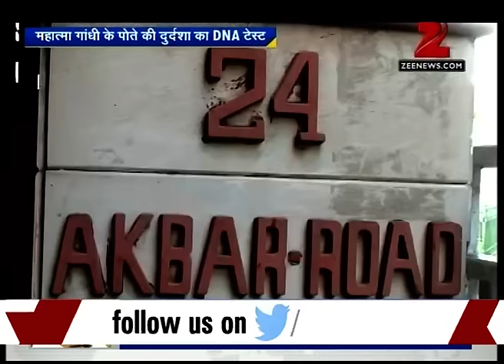DNA: Mahatma Gandhi's grandson, Kanubhai Gandhi, forced to live in an old age home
Watch this special segment and get to know, 'Why is Mahatma Gandhi's grandson compelled to live in old age home?